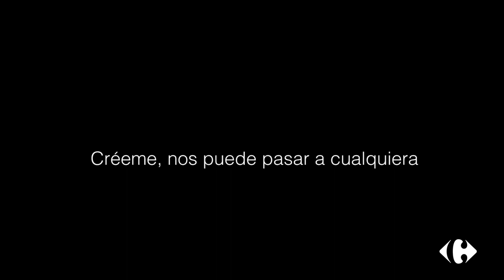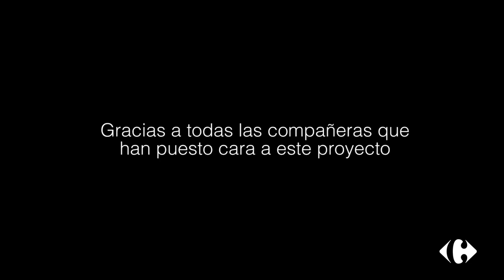QuienAmaNoMaltrata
Campaña de sensibilización contra la Violencia de Género